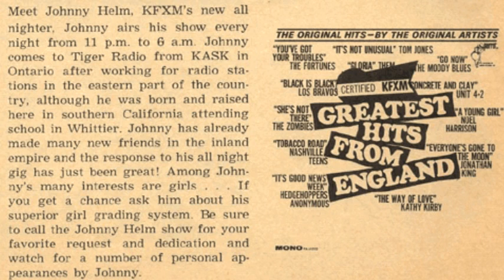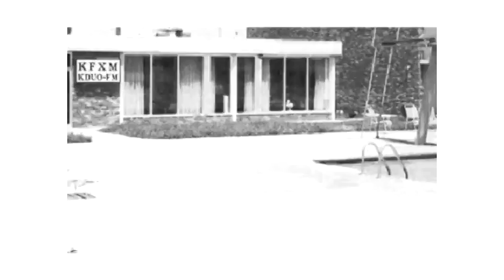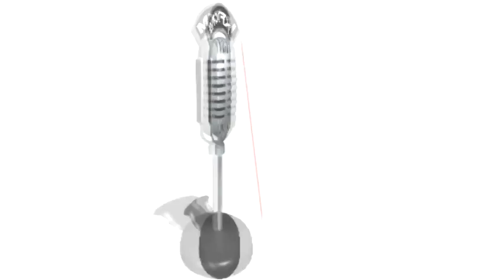Johnny Helm - KFXM - Everlasting Love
"Everlasting Love" - All 5 versions!!

The Lost Goldmine in the high desert!

FXM-LP (96.7 FM) is a low power FM radio station broadcasting an oldies music format, from the largest record library in all of radio,spanning the 50s,60s,70s, with over 35000 selections in rotation, including Novelties and Instrumentals.

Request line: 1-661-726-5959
Email your feedback at: feedback @ kfxm.com
Please remove the spaces on both sides of the "@" sign